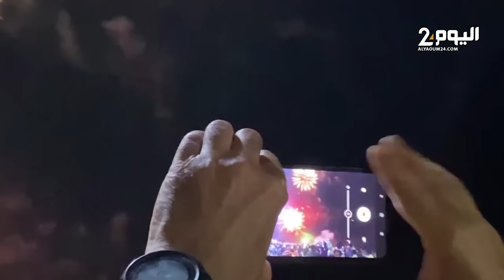منهم من تمنى خفض الأسعار والحصول على عمل في سنة 2024 .. متمنيات استثنائية للشباب في أكادير